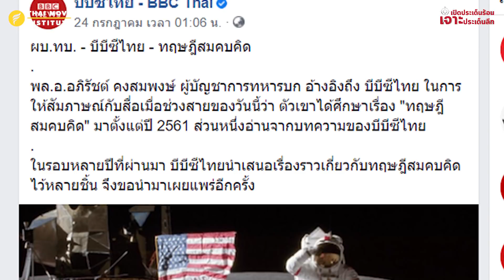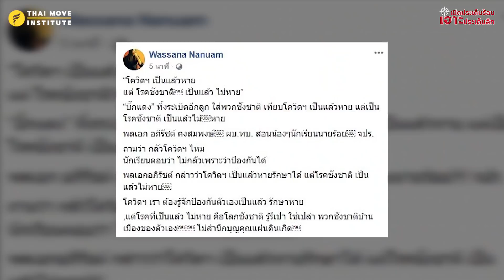"บิ๊กแดง" ทิ้งบอมบ์! พวกชังชาติ! ไม่สำนึกแผ่นดินเกิด เป็นโรคร้ายกว่าโควิด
ติดต่อลงโฆษณา​